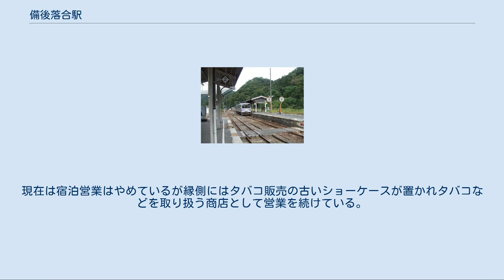備後落合駅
備後落合駅（びんごおちあいえき）は、広島県庄原市西城町八鳥にある、西日本旅客鉄道（JR西日本）の駅である。
 当駅の所属線である芸備線と、当駅を終点とする木次線が接続する駅で、中国山地の山間部に位置する。
1935年（昭和10年）に開業し、1937年（昭和12年）に木次線が乗り入れてからは備北地区の基幹駅の一つとして機関区宿泊所・保線分区・通信分区などが設置され、一時は200人超の職員が勤務し、準急/急行「ちどり」などの優等列車の機関車付け替え・分割併合・スイッチバックなどが行われていた。
また、駅前には2軒の旅館・タクシー・食堂・理髪店などが進出し、「落合銀座」と呼ばれるほど盛況した。
しかしその後は蒸気機関車から気動車への置き換えによって職員数が減少し、過疎化・道路網の発達により利用客も減少した。
 平成に入ると当駅はワンマン列車のみの発着となった。
利用者数が減少してからも3人の係員が常駐し、当駅で折り返す木次線列車の運行管理・出札業務に当たっていたが、1997年（平成9年）3月22日のダイヤ改正によって木次線（当駅 - 出雲坂根駅間）で運行される列車は庄原の列車集中制御所 (CTC) で自動制御できるようになったことで運行要員が必要なくなったため、同日から無人駅となった。
2018年（平成30年）12月時点では列車の発着時を除き、利用客はほとんど見られない状態で、かつて駅前に多数並んでいた店舗もほとんどが廃業しているが、ターミナル駅としての遺構が残る「秘境駅」として鉄道ファンから注目を集めたことに加え、駅付近に在住する元国鉄機関士による駅構内や周辺の清掃・地元の鉄道ファンや観光協会の活動により、近年では利用者数が微増傾向にある。
 かつては駅構内には機関車庫・転車台・給水塔・貯炭場が、駅に隣接して備後落合駐泊所があった。
駅横の鉄道官舎・機関庫は2009年（平成21年）時点で既に撤去されているが、貯炭場・転車台は残されている。
 JR西日本の岡山支社・米子支社・広島支社の境界であるため、トロッコ列車の「奥出雲おろち号」を含め、全ての列車が当駅で折り返す。
ただし、三次方面からの列車は夜間滞泊を行うため、駅舎の一部が乗務員宿泊施設となっている。
 木次線と芸備線の乗換駅であるが、定期列車は三次方面が1日5本、木次・新見方面は各3本（3方向で合計11本/日）と少なく、各方面同士の接続もあまり考慮されていない。
 当駅を含めた前後の区間は豪雨・豪雪により不通となることがしばしばある。
豪雨は三次方面に、豪雪は木次・新見方面に多く、特に雪は一度深い積雪になると春まで除雪されず、バス代行となることが多い。
 駅構内（2010年9月） 転車台跡（2017年9月） 単式ホーム1面1線と島式ホーム1面2線、合計2面3線のホームを持つ地上駅。
駅舎は木次線が使う単式ホーム側に設けられており、芸備線が使う島式ホームへは構内踏切で連絡している。
開業当時は跨線橋があったが、太平洋戦争中に撤去された。
 のりばは駅舎側から以下の通り。
 1日平均の乗車人員は以下の通り。
 駅は山間部にあり、駅前から並走する国道183号線とは西城川の支流である小鳥原（ひととばら）川で隔てられている。
国道へは広島県道234号備後落合停車場線で結ばれているが、小鳥原川を渡る橋（駅前橋）は東側へ90メートルほど行った場所にあり、橋に向かってゆるやかな下り坂となっている。
 駅前には商店などはなく空き家が2軒ある。
かつては県道の坂道の途中には川側には美容室・新聞販売店・道後タクシーの営業所があったが、2019年10月の時点ではタクシーの営業所の建物のみが残る。
タクシー営業所も無料の直通電話の設備があったが利用できない。
坂道の終点であり小鳥原川を渡る橋の正面には、大きな木造2階建ての建物があるが、もともとは旅館であった。
往時には深夜に到着する列車の乗り換え客が朝の列車が到着するまで仮眠を取るために使われるなど賑わったという。
現在は宿泊営業はやめているが縁側にはタバコ販売の古いショーケースが置かれタバコなどを取り扱う商店として営業を続けている。
 西日本旅客鉄道 P 芸備線 ■快速（到着列車のみ） 道後山駅 → 備後落合駅 ■普通（当駅で乗り換え） 道後山駅 - 備後落合駅 - 比婆山駅 E 木次線（普通列車のみ運転） 油木駅 - 備後落合駅